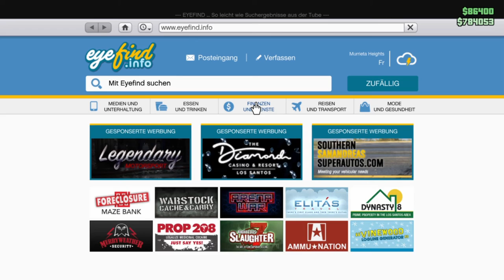GTA V Online #93 Gefährlicher Anhänger